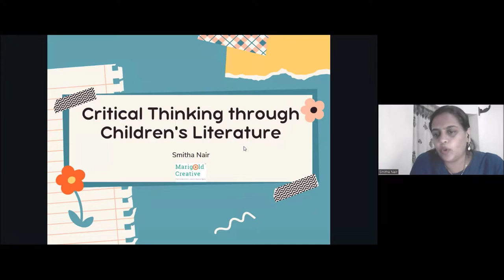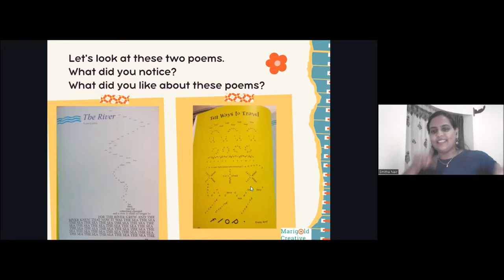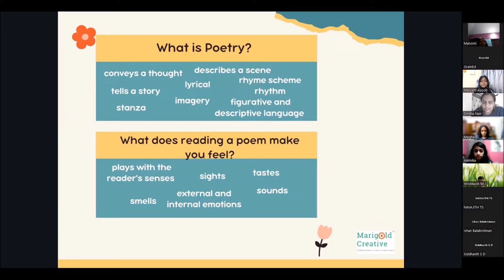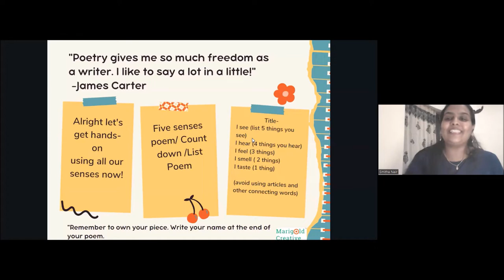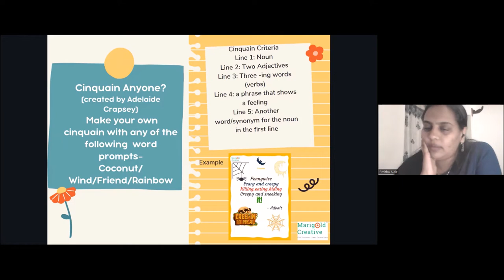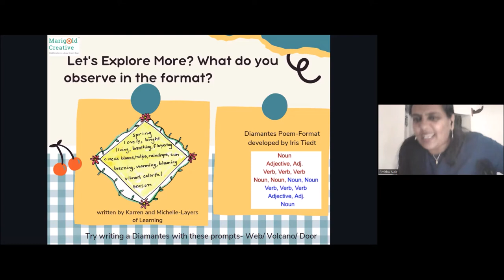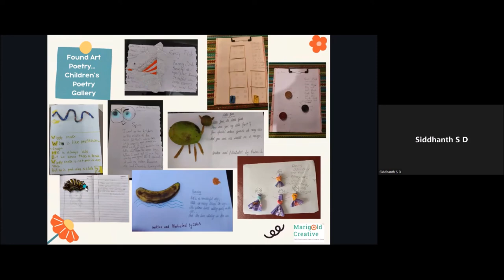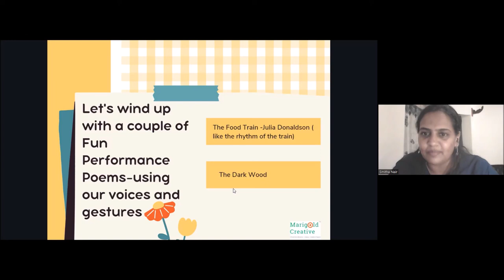GrainEd: Critical thinking through Children's literature by Smitha Nair - session 1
Children love to write poetry and are amazed that a few well-chosen words are able to express their innermost feelings (Social-emotional learning). When children are afraid to write poetry, it is often because they are unsure of how to proceed — there are no clear-cut answers about what is right and what is wrong. This interaction is a sneak-peek into helping children to enjoy poetry. Write, Read and perform poems aloud and encourage active listening. Children will get a hands-on experience on a few styles of poetry writing.

The workshop introduces children to the notion of making-meaning together through thinking and discussion, with focus on carefully chosen picture books. The books act as a stimulus for discussion and at the same time developing a far wider range of literary understanding. The workshop is a time for thinking about and digesting the pictures as well as the text, and then engaging in discussions and to ask questions - a powerful means of developing children’s spoken ability without apprehensions. The process fosters critical thinking and visual literacy.

Smitha is Founder, Trainer and Story Educator at Marigold Creative, based out of Kochi